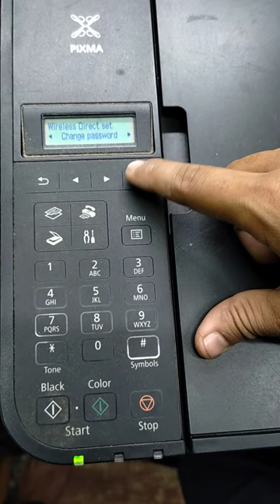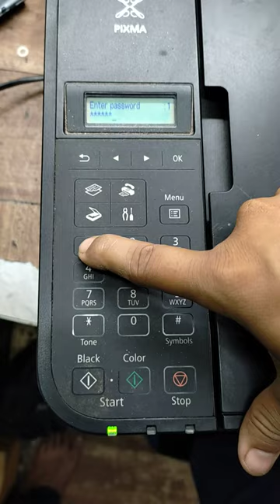Canon G 4010 direct wireless setup.